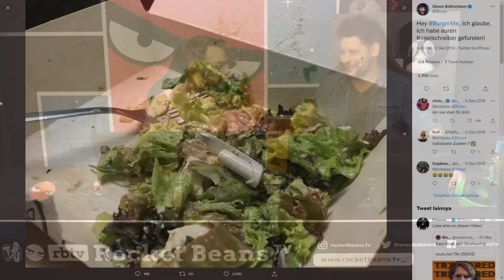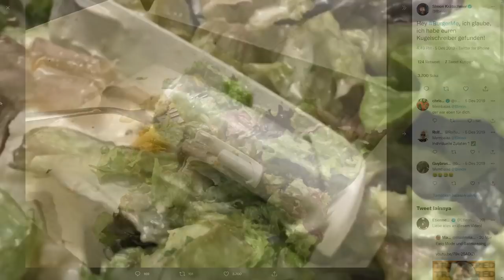Eins der besten Spiele aller Zeiten | Monkey Island 1 mit Etienne & Simon #01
Hussa und Düm-Düdüdüdüdü-Dühm - Freibeuter, Piratinnen, Seemonster, wir spielen MONKEY ISLAND 1 namens THE SECRET OF MONKEY ISLAND, den ersten Teil der berühmten und wegweisenden POINT AND CLICK ADVENTURE-Reihe von LUCAS ARTS namens - ihr wisst es alle - MONKEY ISLAND. Das 1990 für den PC erschienene Meisterwerk von Ron Gilbert, Tim Schäfer, David Grossman und und und ist bis heute wegweisend für die Gaming-Welt und wird in der THE SECRET OF MONKEY ISLAND SPECIAL EDITION / MONKEY ISLAND 1 SPECIAL EDITION wie auch in der Ur-Retro-Version weiterhin gezockt und geliebt. Die Adventure-Bros Etienne Gardé (Eddy) und Simon Krätschmer reisen mit euch zurück und machen - über zwei Jahre nach ihrem LP von MI Teil 3 - mit euch ein nostalgisches RETRO LET'S PLAY. Und bereiten uns damit alle zugleich auf DEVOLVERs RETURN TO MONKEY ISLAND / MONKEY ISLAND 6 vor. Viel Spaß!
Rocket Beans wird unterstützt von Microsoft.